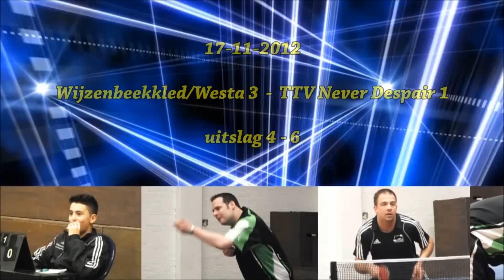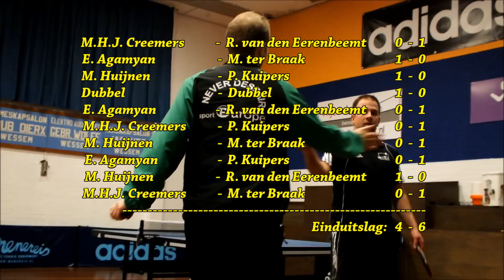Wijzenbeekkled/Westa 3 - TTV Never Despair 1 - 17-11-2012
The Movie Channel - Negende speelronde in de Landelijk 3e divisie.
Wijzenbeekkled/Westa 3  -  Never Despair 1 uitslag 4-6